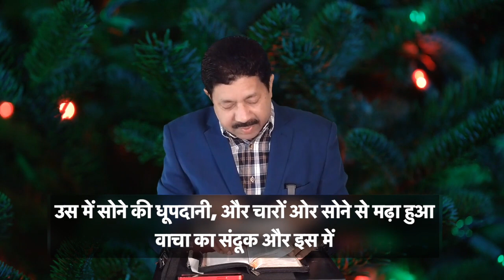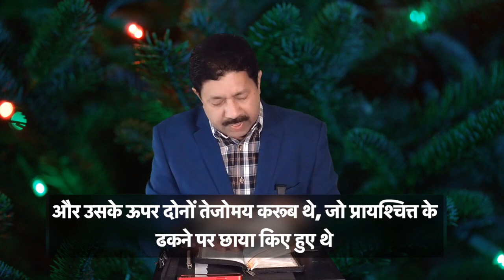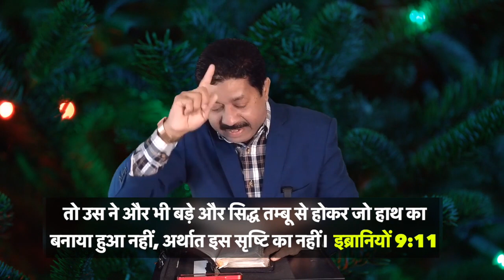परमेश्वर और मनुष्य के बीच वार्तालाप || Conversation between God & Human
My name is Bishop Lavin Morar and I upload Biblical Teaching and Preaching and Teaching in Hindi and English from California USA.  You can always find fresh and new Preaching and Teaching based on Biblical and Gospel Truths.

मैं बिशप लविन मोरार कैलिफ़ोर्निया अमेरिका से हिंदी और इंग्लिश में बाइबल पर आधारित शिक्षाए और प्रचार बराबर डालता रहता हूँ| आप अपने पूरे परिवार के साथ देखें और बहुत आशीष पायें।परमेश्वर के वचन को गहराई से समझने के लिए मेरे इस चैनल को लाईक और सब्सक्राइब ज़रूर कीजिए